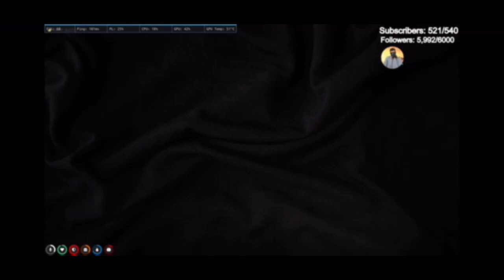Randy x Pigeon Gun Deal Goes Wrong